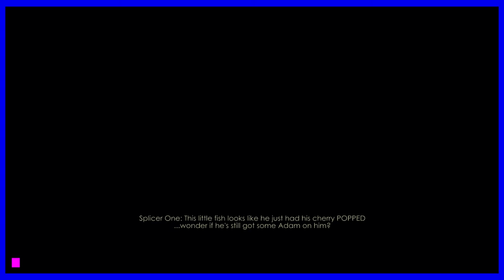BIOSHOCK REMASTERED - Getting Your Feet Wet - Episode 1